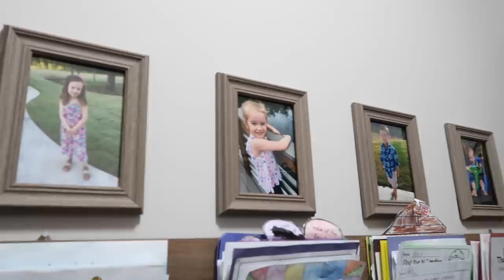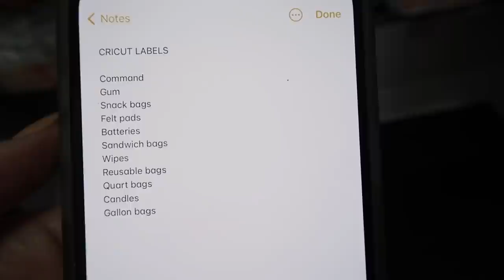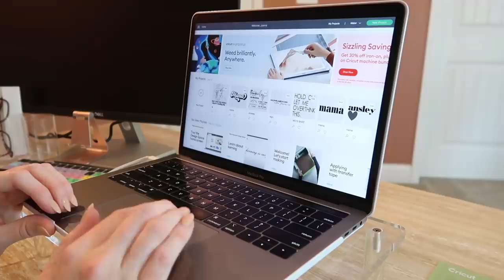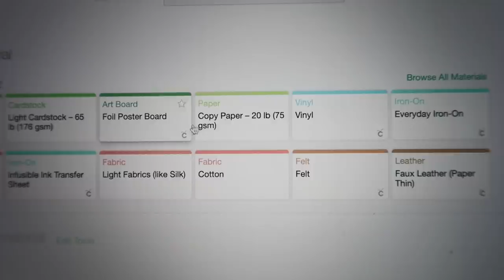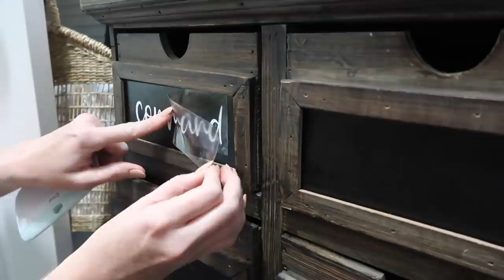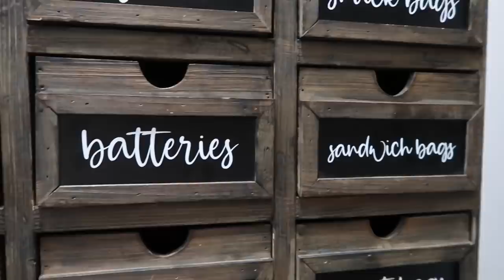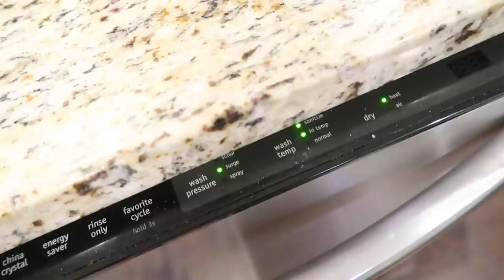SIX HOUR DEEP CLEAN + ORGANIZE ⭐️ DAYS OF CLEANING MOTIVATION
Leave me a comment letting me know you're here! 😍

EASY LINKS FROM TODAY'S VIDEO:
cricut maker
cricut joy
cricut explore air 2
heat press
transfer tape
12x12 mat
12x20 mat
craft cart
vinyl holder
bins for gift closet
favorite leggings
desk riser
office chair
office rug:
office lamp family

[quick links!]

⭐️ cleaning ⭐️
HOOVER CARPET CLEANER
FAVORITE CORDLESS VACUUM
STEAM MOP
OCEDAR SPIN MOP
WINDOW SCRUBBER/SQUEEGEE
PRESSURE WASHER
PRESSURE WASHER SURFACE CLEANER

⭐️ organization ⭐️
HANGING CLOSET RODS
OUR SHOE RACK
GIRLS' SHOE RACK
CRICUT MAKER

⭐️  decor + furniture ⭐️
dining room rug
kitchen runner
living room rug
our bed
our dresser
playroom rug
Ava's rug
Boys' beds
mud room rug
front entryway runner
Kate's mirror
Ava's bed
Kate's bed